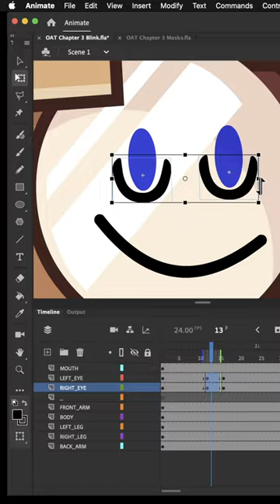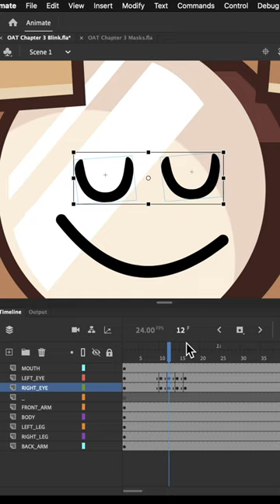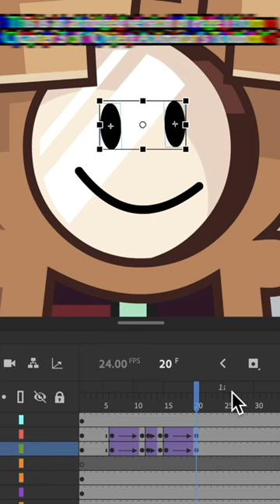How to animate an object show blink in 140 seconds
This is an abridged edit of Page 1 from Chapter 3 of "Object Animator's Toolbox"